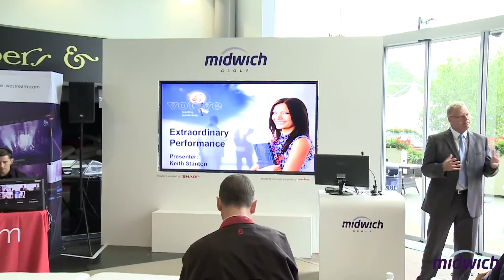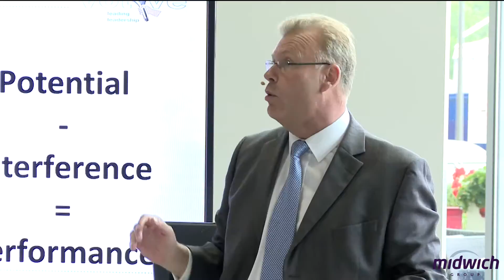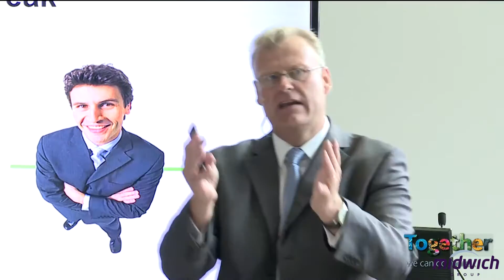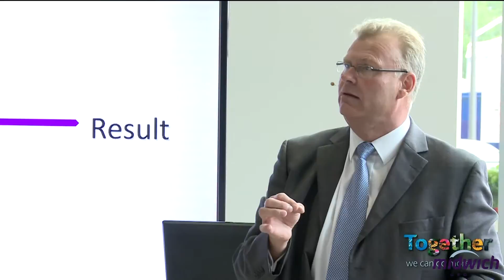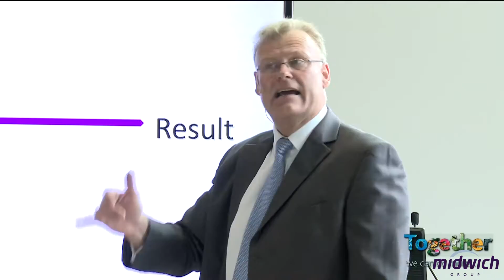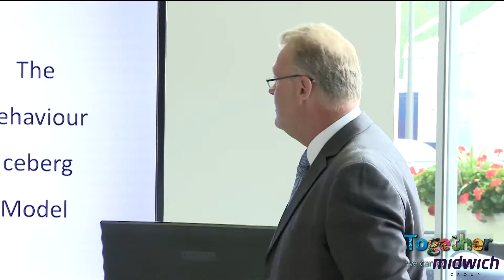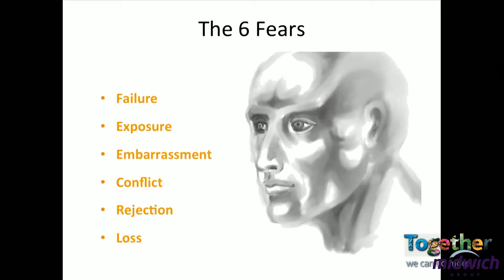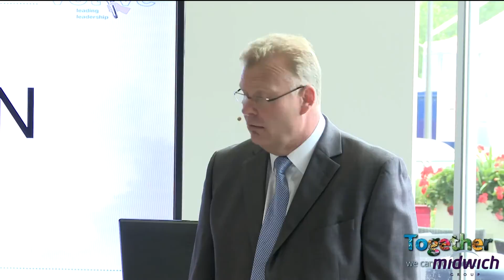Keith Stanton, Votive Leadership on "Extraordinary Performance" at Midwich Group Technology Expo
The Midwich Group are the leading and award winning, trade only distributor for many of the world's biggest and best brands across audio visual, print and barcode solutions, digital imaging and consumer electronics.

Votive are a Leadership Development company specialising in the development and creation of Leadership behaviours at all levels within the corporate organisation.

Beginning with Leading Self we are there throughout the leaders lifecycle, be it designing a solution for those who are Leading Others, Leading Leaders or Leading Organisations.

To find out more about Votive Leadership Coaching and Programmes follow our VOTIVE LEADERSHIP SOCIAL MEDIA LINKS: